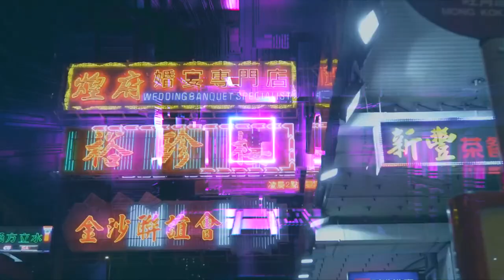Juche - Without Any Thought (Unofficial Music Video)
If you’re unfamiliar with the sound stylings of wave: Imagine driving a convertible at a comfortable speed, on a back highway under the moon, while heavy basslines you can feel combine with echoing melodies and haunting bass-heavy synths to create an ethereal soundscape for your cruise through space.

F̶O̶L̶L̶O̶W̶ ̶T̶H̶E̶ ̶F̶U̶T̶U̶R̶E̶ ̶L̶O̶V̶E̶ ̶S̶T̶O̶R̶Y̶.̶ ̶B̶R̶E̶A̶K̶ ̶T̶H̶E̶ ̶F̶I̶R̶S̶T̶ ̶L̶A̶W̶.̶

Visual Provided By:
➔ Beeple

Cinematography Provided By:
➔ Teemu Jarvinen

This is for creative-purpose use only.